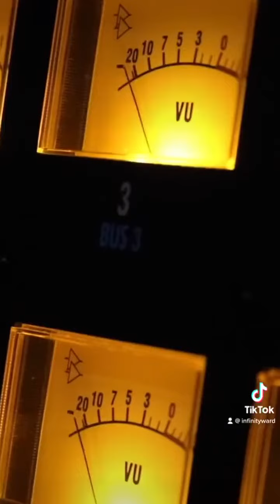MWII Sezon 02 Music🎵 Behind the scenes - composer Steve Ouimette 🔥🔥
MÓJ SPRZĘT: PS5/Elgato HD60S+/ASTRO MixAmp Pro TR/Headset RAZER Kraken/Kamerka Elgato HD/Mikrofon HyperX QuadCast/Monitor ASUS VG279Q Gaming

PC:  i9-13900KF 24 rdzenie, 32 wątki, 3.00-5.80 GHz/64GB Ram/2TB/4TB ssd/RTX4080/W11Pro /Myszka Logitech G102/Klawiatura SteelSeries Apex 5
Monitor 2: iiyama G-Master GB2790QSU-B1